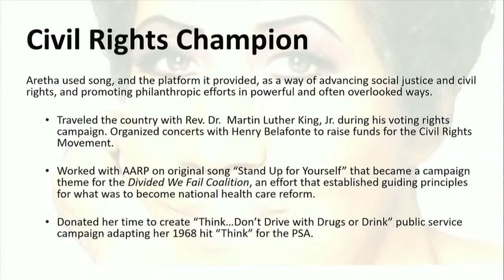Testimony in the House Transportation Committee on House Bill 4060.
Watch my testimony at the House Transportation Committee where the committee unanimously approved my bill, House Bill 4060, that will designate a portion of the M-10 highway in Detroit the Aretha L. Franklin Memorial Highway. Also testifying were Sabrina Garrett Owens, Ms. Franklin’s Niece and Family Ambassador and Lois Bingham, the President, of Delta Sigma Theta Incorp. Detroit Alumnae Chapter.